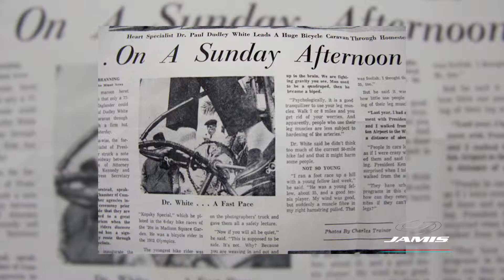Jamis Youth Bicycles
YOUTH 79 Wingold ave Unit 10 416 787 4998 open 7 days a week.
With the right start, cycling can be a lifelong pursuit—we know it’s true because that’s how it worked out for every one of us here at Jamis. We know just how important that first bike can be, and that’s why our kids’ bikes are some of the most important bikes we design and build—because if we’ve done this right,
With the right start, cycling can be a lifelong pursuit—we know it’s true because that’s how it worked out for every one of us here at Jamis. We know just how important that first bike can be, and that’s why our kids’ bikes are some of the most important bikes we design and build—because if we’ve done this right, that first riding experience will be so fun it’ll carry through for the rest of their lives.that first riding experience will be so fun it’ll carry through for the res